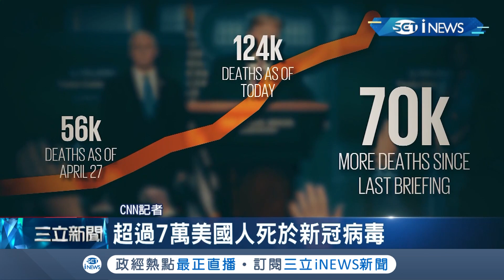睜眼說瞎話？美國疫情新增病例創單日新高 副總統彭斯卻稱"政府延緩疫情"...│記者 陳姵如│【國際局勢。先知道】20200627│三立iNEWS